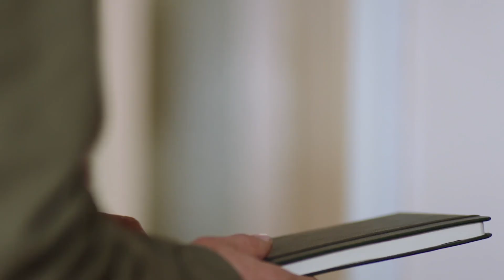Emir's village life | Waada (The Promise) - Episode 35